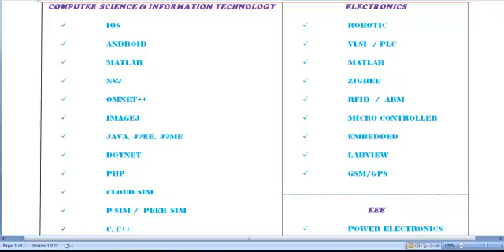SOFTWARE PROJECTS FOR STUDENTS IN ENGLAND